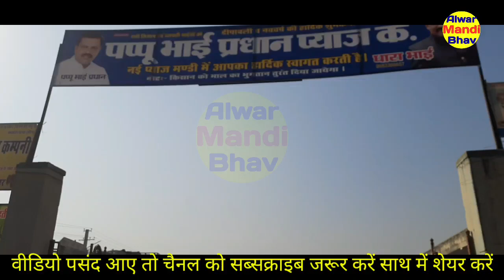24 नवंबर अलवर प्याज 🌰🌰 आवक भी भरपूर देखने को मिली | बहुत ही ज्यादा आवक थी अलवर प्याज मंडी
24 नवंबर 2021 प्याज मंडी ताजा भाव प्याज भाव में भारी तेजी onion bhav today pyaj bhav mandi bhavमंडी प्याज के भाव

अलवर मंडी(alwar mandi bhav) से आप यूट्यूब, फेसबुक, वेबसाइट, वाट्सऐप, टैलिग्राम, इंस्टाग्राम, ट्विटर पर जुड़कर रोज़ाना सभी अपडेट का पूर्ण तरीके से लाभ अवश्य लें।

👳 अलवर मंडी भाव ( अलवर मंडी भाव) मंडी भाव